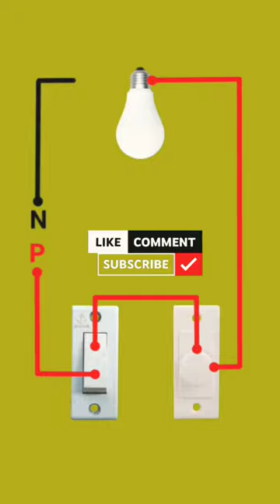🤔One lamp controlled by one switch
electrical
wiring
electrician
electrician near me
light switch
light
switchgear
electrical porbht_wer
tractor
चिकन पार्टी
natia comedy
Prashu videos
Aaj kisi ne dil toda
allu arjun ka new movie
arey mawa
balasore train hadsa
bangla status
bhojpuri song
bholu jalampura regadi
bojpuri new song com
carrom videos
column centerline marking
deva deva song

one lamp controlled by one switch malayalam
two way switch connection
nintendo switch
2 way switch
3 way switch
how to wire 2 way switch
2 way switch wiring